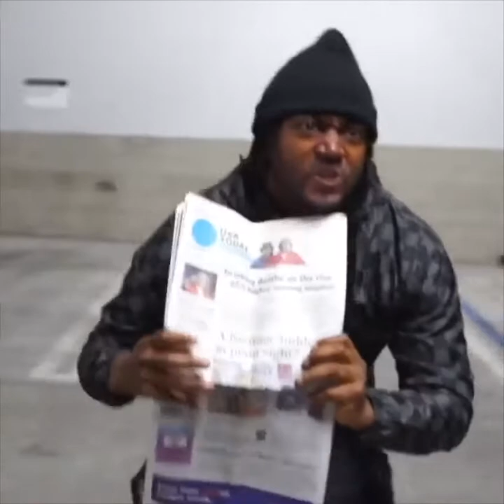When ur trying to get into her place